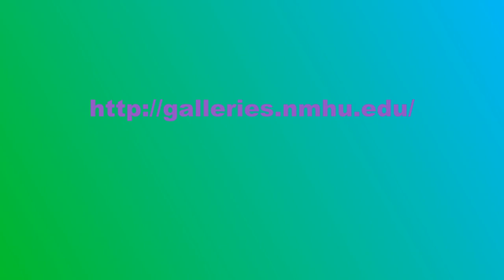8TH ANNUAL NM PAINTERS' EXHIBITION, NMHU/KENNEDY GALLERY, LAS VEGAS, NM